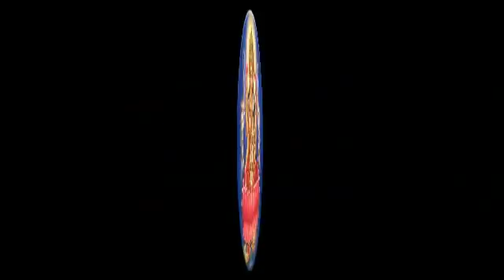Lakshmi Devi Amritwani : Kavita Paudwal (wide screen video)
This video contains  over 200 images of Mother Lakshmi and also has images of AshtaLakshmi.